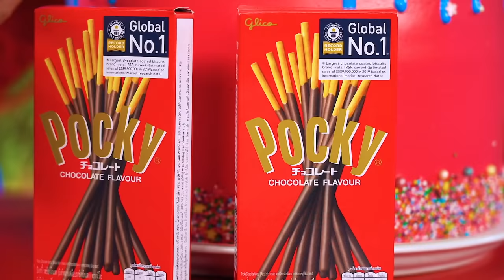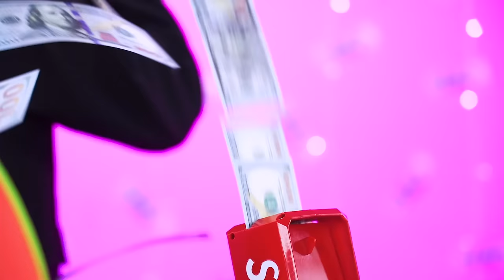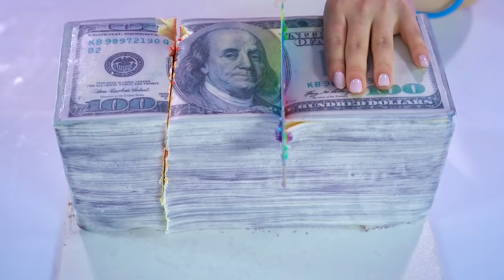CAKE DECORATING CHALLENGE || Spin the Mystery Wheel! Best Food Challenges by RATATA POWER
What could be better than a delicious sweet cake?  We're not sure you'll have enough time to think, because you are in fast vs medium vs slow cake decorating challenge! What if we add a touch of competition to the process? But today the victory depends not only on the talent of the participants, but the result from the spin of the mystery wheel that will decide how the cake will be decorated is equally important. What will you get - sweet candys or salted fish? You never know! But everything can be used in our rainbow cake mukbang!